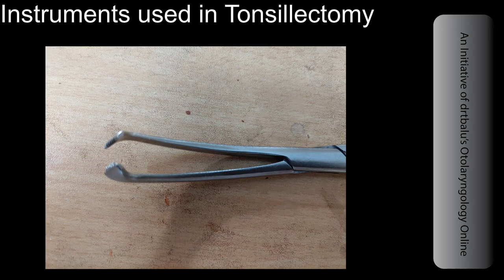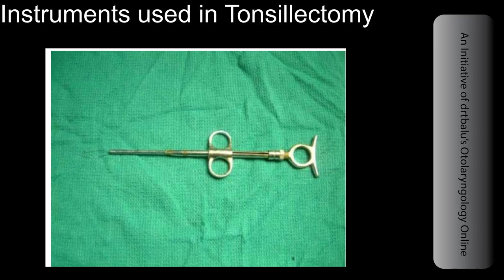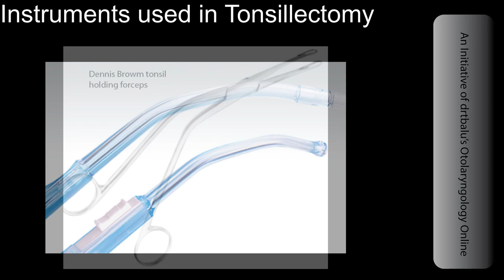Instruments used in tonsillectomy a video lecture by Prof. Dr Balasubramanian Thiagarajan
This video lecture describes various instruments used in tonsillectomy surgery.